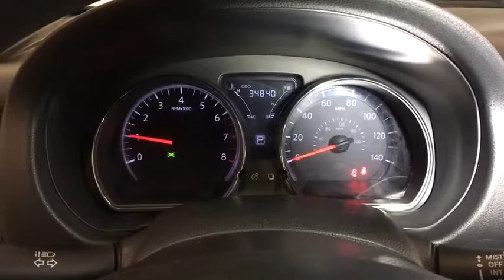2016 NISSAN VERSA Reno, Carson City, Northern Nevada, Sacramento, Roseville, NV GL829854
GRAY USED 2016 NISSAN VERSA available in Reno, Nevada at Lithia Hyundai of Reno. Servicing the Carson City, Northern Nevada, Sacramento, Roseville, NV area
2016 NISSAN VERSA 4DR SDN 1.6 - Stock#: GL829854 - VIN#: 3N1CN7AP8GL829854

SV trim, GUN METALLIC exterior and Charcoal interior. CARFAX 1-Owner, LOW MILES - 34,840! JUST REPRICED FROM $12,995, FUEL EFFICIENT 40 MPG Hwy/31 MPG City! Bluetooth, CD Player, iPod/MP3 Input. SEE MORE!br /br /KEY FEATURES INCLUDEbr /iPod/MP3 Input, Bluetooth, CD Player. Rear Spoiler, MP3 Player, Remote Trunk Release, Keyless Entry, Child Safety Locks. Nissan SV with GUN METALLIC exterior and Charcoal interior features a 4 Cylinder Engine with 109 HP at 6000 RPM*. br /br /EXPERTS RAVEbr /KBB.com's review says In addition to being inexpensive to own and operate, the Versa sedan offers excellent fuel economy and a truly spacious back seat.. Great Gas Mileage: 40 MPG Hwy. br /br /A GREAT VALUEbr /Was $12,995. br /br /WHY BUY FROM USbr /Lithia Hyundai of Reno sells new Hyundai's, certified pre-owned Hyundai's, and used cars, trucks, and SUV's! We have excellent finance options as low as 0% on select models, in addition to all avilable Hyundai incentives and rebates! We also specialize in second chance financing! We are located in Northern Nevada at 2620 Kietzke Ln. Our hours are Monday-Saturday 8: 30am - 8pm and Sundays 10am - 6pm. 100% customer satifaction is our priority! Price contains all applicable dealer incentives and non-limited factory rebates. You may qualify for additional rebates; see dealer for details.br / Some of our Pre-Owned vehicles may be subject to unrepaired safety recalls. Check for a vehicle's unrepaired recalls by VIN at